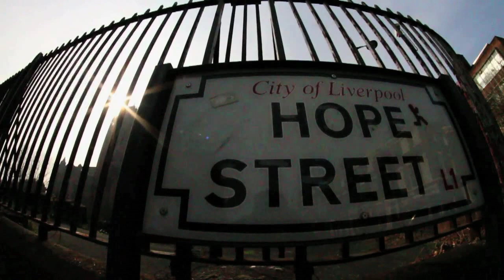NASS BMX Street Spots Trailer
Click Here for more BMX !

NASS BMX Street Spot Trailer 2012. Big Thanks to green films!